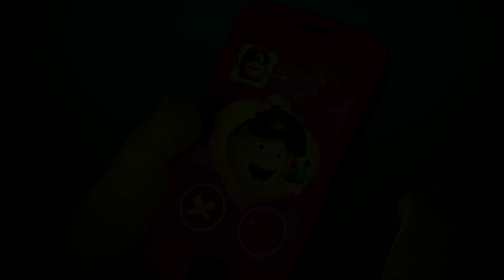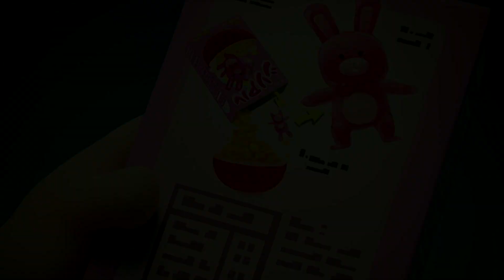👾 Squish | ODDBODS | Super Kids Cartoons & Songs | MOONBUG KIDS - Superheroes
🎥VIDEOS🎥

00:00 Squish
00:59 Speedz
01:53 Doorbell
02:38 Picnic
03:45 Nemesis 1
04:39 Bees
05:38 Christmas Ring my Bell
06:33 Dumpling
07:33 Pet
08:13 Peephole
08:55 Snowfight 3
09:56 Slicksand
10:42 Shelf
11:29 Halloween Haunted House
12:24 Scary
13:17 Urgent
14:02 Door Chime
15:02 Lend A Hand
15:51 Drive Through
16:52 Lifeguard
17:40 Macho
18:34 Bad Hair Date
19:35 Chopsticks
20:39 Bench
21:27 Cardboards
22:35 Space Trouble
23:23 Newt Birthday
24:31 Frozen Lake
25:22 Vending Machine 2
26:19 Juggle
27:18 Gift Boxing
28:12 Cereal Box
29:18 Turbulence
30:05 Furniture
30:52 Book
32:01 Mermaid
32:57 Santa Surprise
33:45 Fright or Flight
34:43 Pie
35:38 Rain
36:11 Balloons
37:08 Alarm
38:11 Pick Me
39:11 Eyebros
40:08 Kock Em Down
41:10 Cramming
42:10 Hotel Hassle
43:19 Fashion
43:54 Package
44:53 Slicks on a Plane
45:51 Broccoli
46:58 Hammock
48:05 Photobomb
49:12 Kite
49:57 Sled